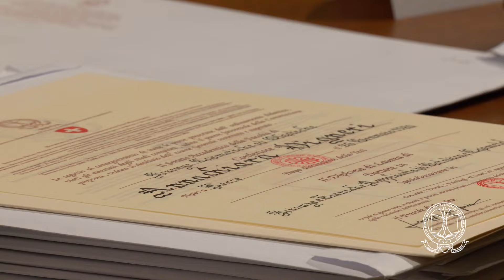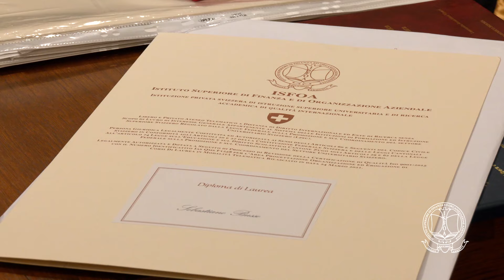ISFOA : CERIMONIA CONFERIMENTO DIPLOMI DI LAUREA AUDITORIUM SAN LUIGI ARCIDIOCESI DI TRANI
I.S.F.O.A. LIBERA E PRIVATA UNITELEMATICA DI DIRITTO ELVETICO CON LA PARTICOLARE CONCESSIONE ED AUTORIZZAZIONE DELL’ARCIDIOCESI DI TRANI ALL’INTERNO DELLA SALA DI COMUNITA’ UBICATA NELLA STORICA E SUGGESTIVA CORNICE DELLA CHIESA DI SAN LUIGI HA CELEBRATO LA SOLENNE CERIMONIA DI CONFERIMENTO DEI DIPLOMI DI LAUREA DELLA SESSIONE PRIMAVERILE DELL’ANNO ACCADEMICO IN CORSO .

I.S.F.O.A. HOCHSCHULE FÜR SOZIALWISSENSCHAFTEN UND MANAGEMENT CONCEPITO NELLA PRIMA META’ DEGLI ANNI ’80 HA FORMATO OLTRE 10.000 QUALIFICATE RISORSE UMANE RISULTA ESSERE ATTUALMENTE IL PIU’IMPORTANTE E RINOMATO ATENEO PRIVATO TELEMATICO DIGITALE SVIZZERO DI ISTRUZIONE SUPERIORE E DI RICERCA ACCADEMICA DOTATO DI CERTIFICAZIONE DI QUALITA’ INTERNAZIONALE ISO 9001:2015 APPARTENENTE UFFICIALMENTE AL SETTORE FORMATIVO TERZIARIO SVIZZERO GIA’ SOCIO ORDINARIO DELLA CAMERA DI COMMERCIO SVIZZERA IN ITALIA .

I.S.F.O.A. HA FESTEGGIATO CON UNA RISERVATA CENA CONVIVIAL PROFESSIONALE DEDICATA ALLO SVILUPPO DI RELAZIONI PERSONALI E PROFESSIONALI TRA DOCENTI DISCENTI E VECCHI LAUREATI SVOLTASI ALL’INTERNO DI PALAZZO FILISIO SEDE DEL PRESTIGIOSO ED ESCLUSIVO REGIA RISTORANTE PROSPICENTE ALLA CATTEDRALE DI TRANI L’UNICO A POTER VANTARE UNA TALE POSIZIONE .

PALAZZO FILISIO NASCE CON L’OBIETTIVO DI TRASPORTARE GLI OSPITI IN UNA ALTRA DIMENSIONE DOVE LA VISTA DEL MARE CONDUCE A PERDERE LO SGUARDO OLTRE LA LINEA DELL’ORIZZONT TRA L’ODORE DI SALE E LE ONDE CHE SI PERDONO A VISTA D’OCCHIO .

LO SGUARDO SULLA CATTEDRALE GUIDA GLI OSPITI IN UNA DIMENSIONE SENZA TEMPO DOVE I PENSIERI VIAGGIANO E L’ANIMO PUO’ RILASSARSI DI FRONTE AD UNO SCORCIO CHE TRABOCCA DI STORIA FACENDO VIVERE UNA ESPERIENZA INDIMENTICABILE.